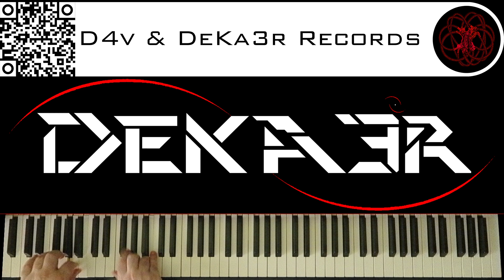🔴 IRL - ESTUDIOS PROFUNDOS DE PIANO - FA# MENOR ARMÓNICO - ESCALAS DOBLES EN TERCERAS - 1364